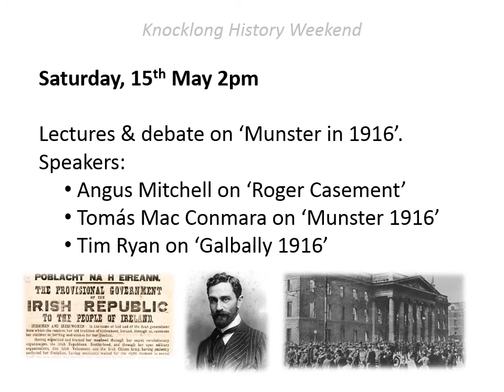Knocklong History Weekend 2016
Details of this year's event including the re-enactment of 'The Rescue' of Seán Hogan in Knocklong on the old creamery site which will be transformed into Knocklong 1919!